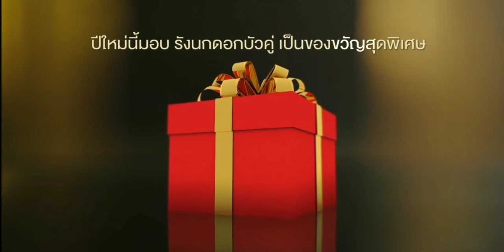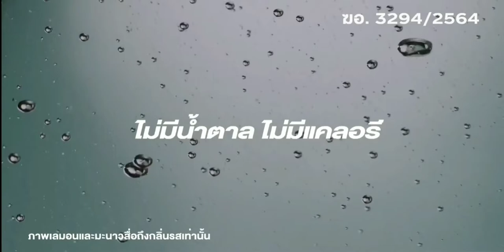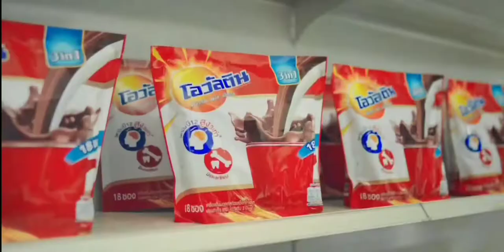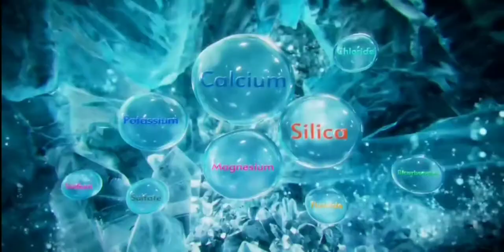โฆษณาไทย 2564 - 193 HD